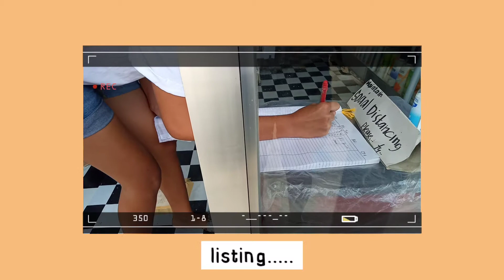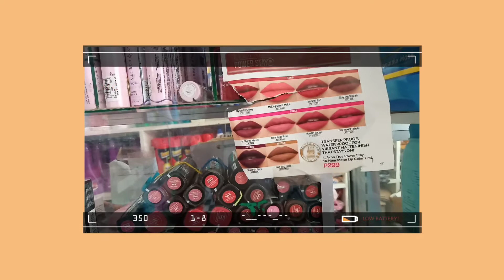A day in my life_walking,eating and more(honey bee)